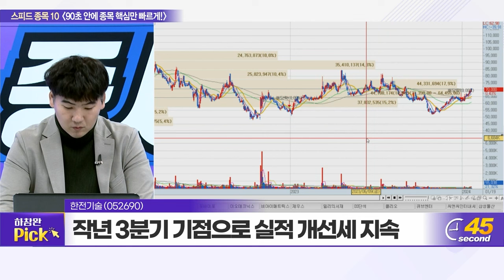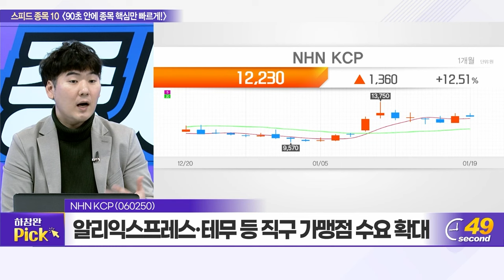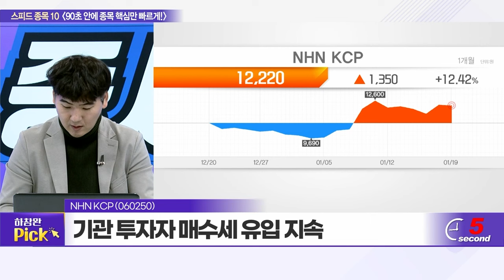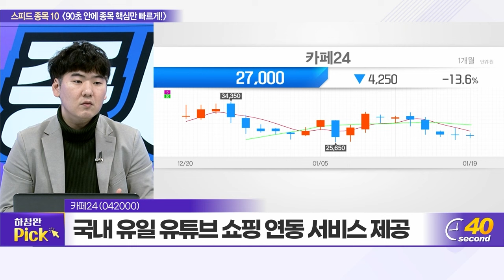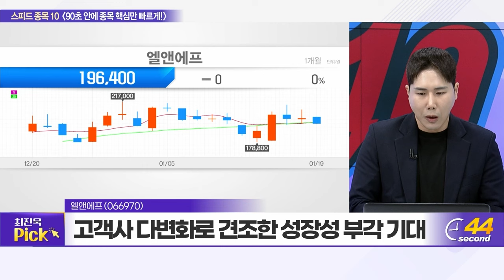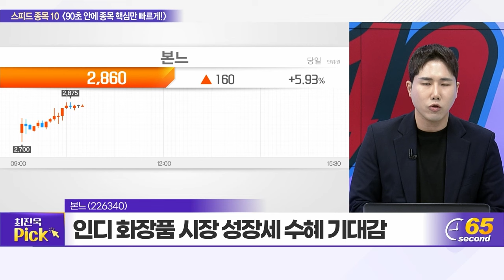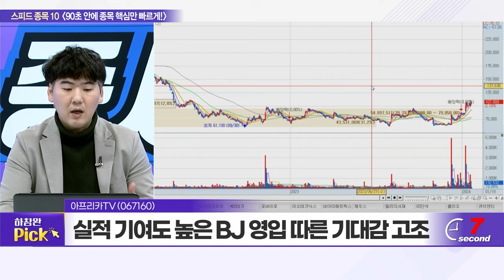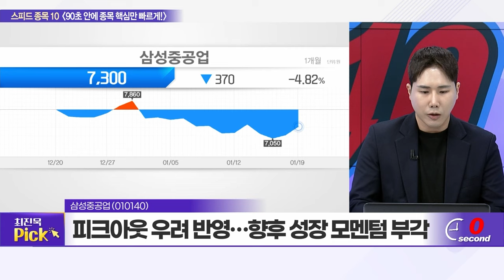한전기술, 레인보우로보틱스, NHN KCP, 삼성바이오로직스, 카페24, 엘앤에프, HD현대일렉트릭, 본느, 아프리카TV, 삼성중공업_스피드 종목 10 (20240119)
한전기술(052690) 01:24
레인보우로보틱스(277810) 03:09
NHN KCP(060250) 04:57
삼성바이오로직스(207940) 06:44
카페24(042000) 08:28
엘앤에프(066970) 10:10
HD현대일렉트릭(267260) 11:52
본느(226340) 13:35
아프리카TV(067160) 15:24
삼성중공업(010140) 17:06